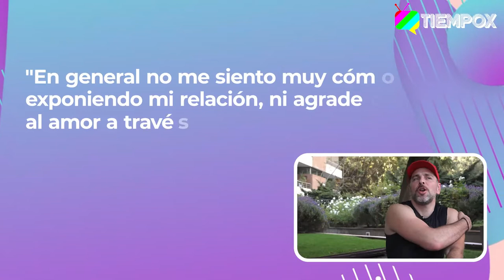MOMENTO RELAJA2: JOSÉ ANTONIO NEME REVELA LA RAZÓN POR LA QUE NO HABLA PÚBLICAMENTE DE SU POLOLO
José Antonio Neme fue el primer invitado de "Relaja2", el nuevo programa de TiempoX, donde reveló las razones para mantener en el más completo hermetismo su pololeo